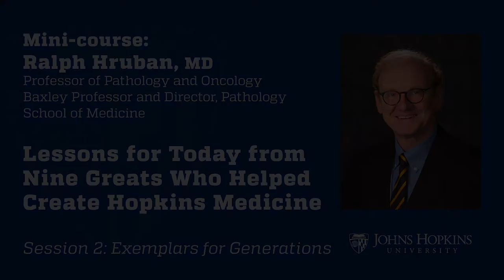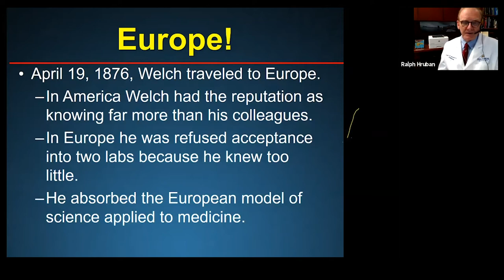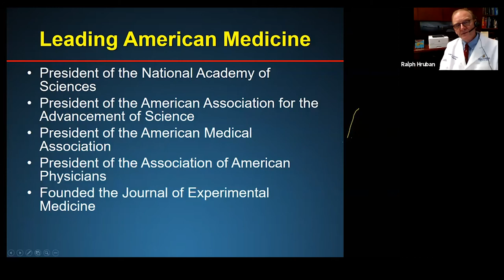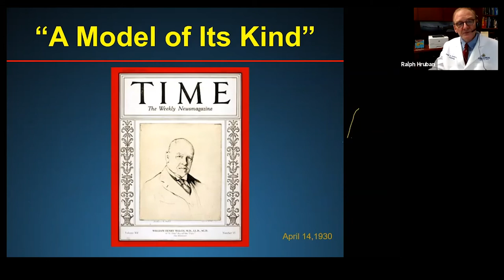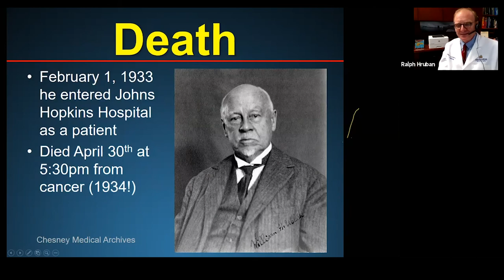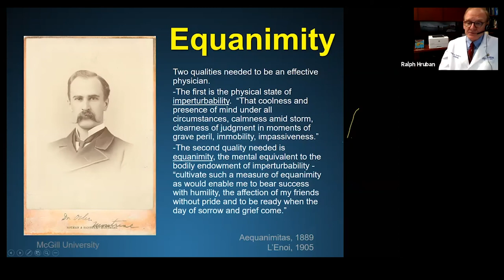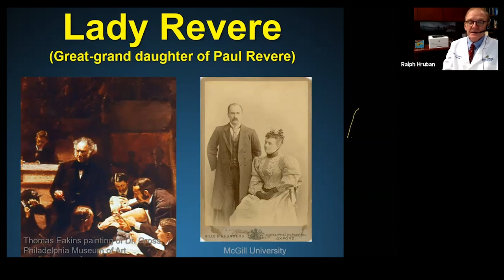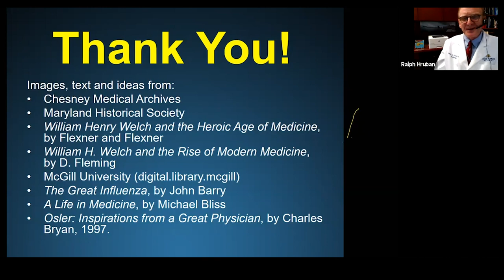Session 2: Nine Greats Who Helped Create Hopkins Medicine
The founding of the Johns Hopkins University School of Medicine fundamentally changed medicine in America. In the blink of an eye, medicine was transformed from a trade practiced by poorly educated craftsmen, to a science practiced by highly educated physicians. While this transformation may seem perfectly obvious in retrospect, the challenges were significant. In the second session of this lecture-based course, join Ralph Hruban, MD, Director of Pathology and Distinguished Alumnus as he tells the story of the founding of the Johns Hopkins University School of Medicine through the lives of William Welch and William Halsted Osler. To learn more, visit jhu.edu/hopkinsathome